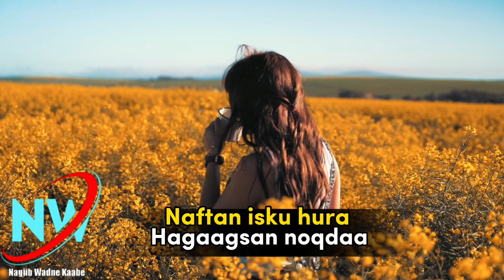Siciid Qalinle Iyo Hees Arooska Hodan Kijaandhe Iyo Maxamed Cabdirisaaq 2022